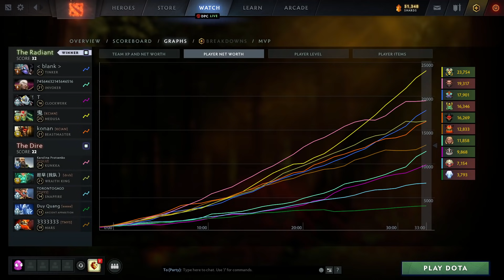FLY MEET MIKOTO - TALON ESPORTS RANKED MATCH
Mikoto Playing against Fly in Ranked Match SEA Server.
Talon Esports Practicing for their first match in Open Qualifiers SEA DPC Slot 1.